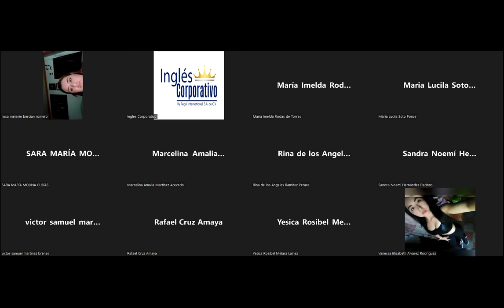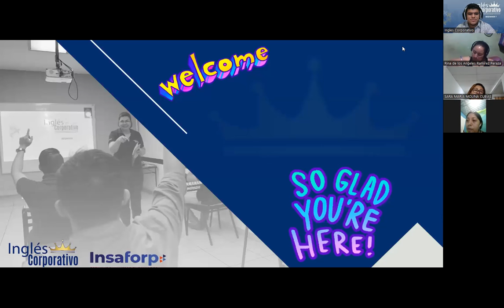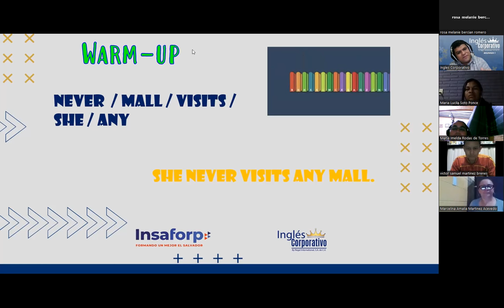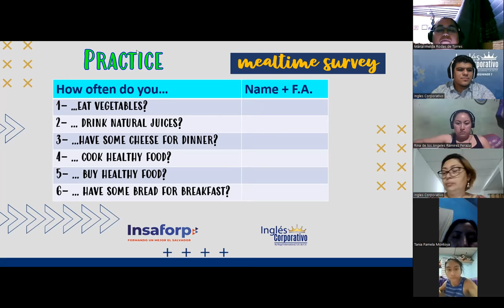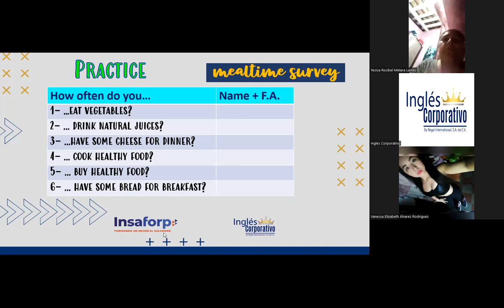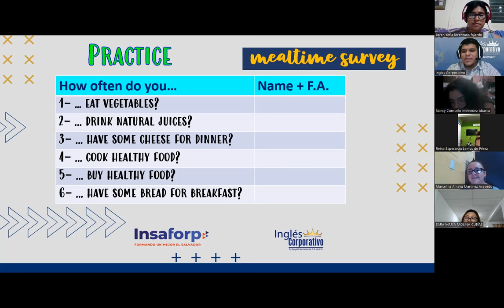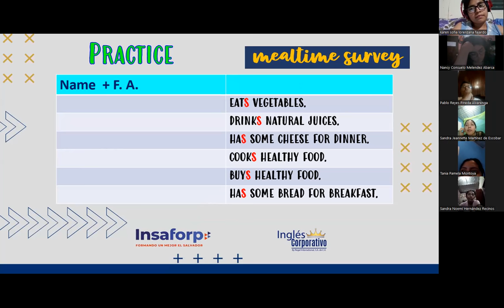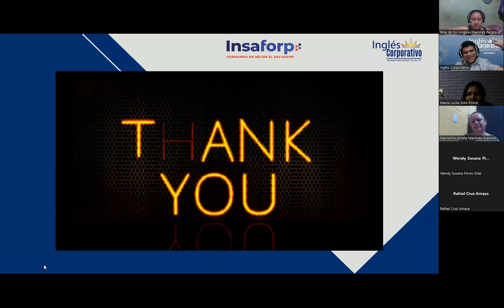Ingles Corporativo- Session 12 - Frequency Adverbs - Part 2